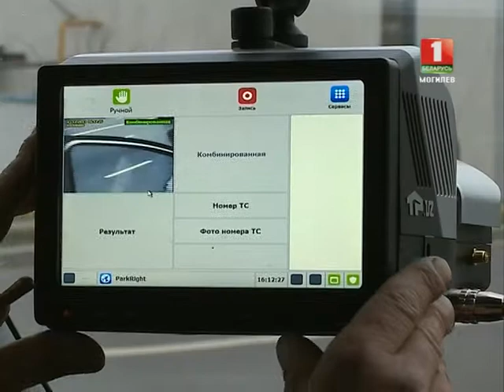НОВОСТИ Регион - "Автоураган" остановил 11 бесправников © ТРК "МОГИЛЕВ"